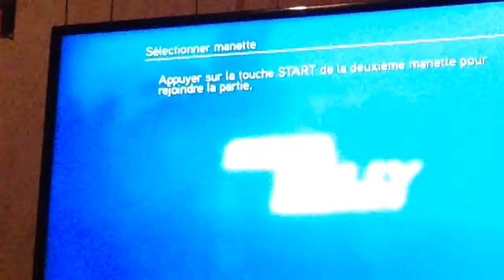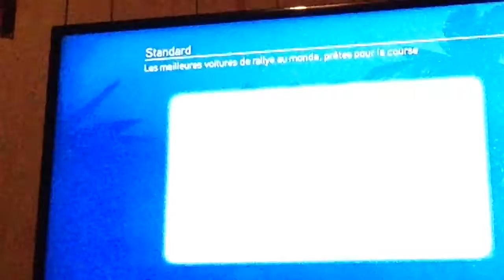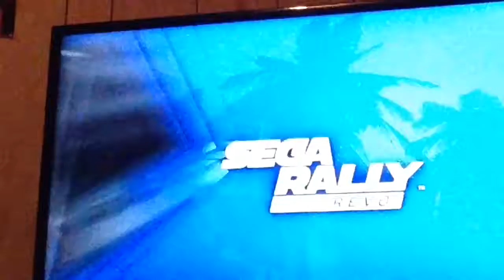Moi contre mon ami